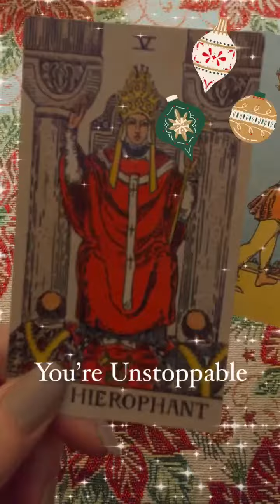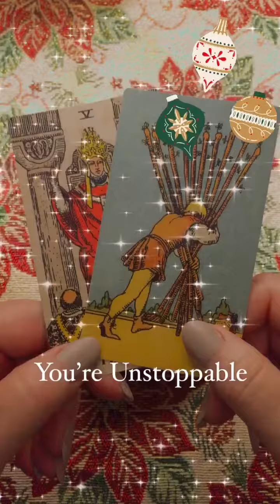TAROT TIDBIT "YOU'RE UNSTOPPABLE!"